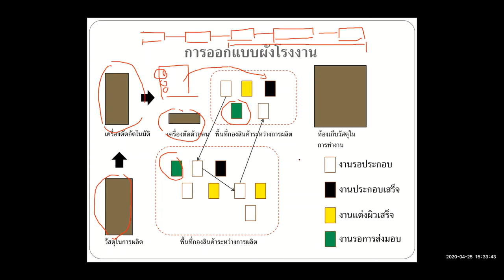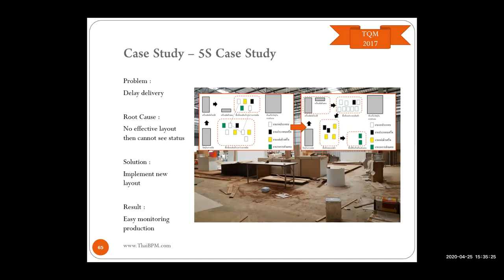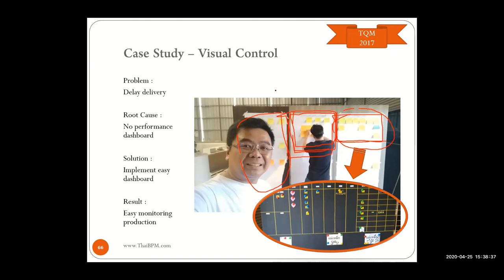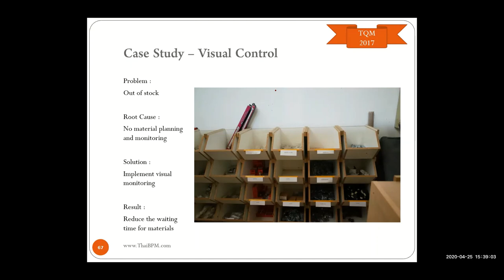การพัฒนากระบวนการ ง่ายๆแก่ SME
ตัวอย่างการพัฒนากระบวนการ SME